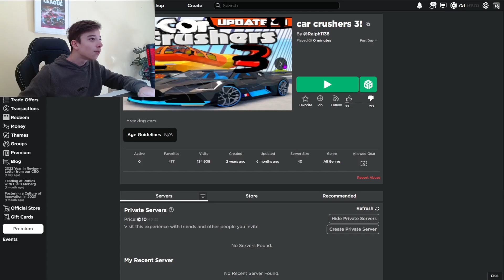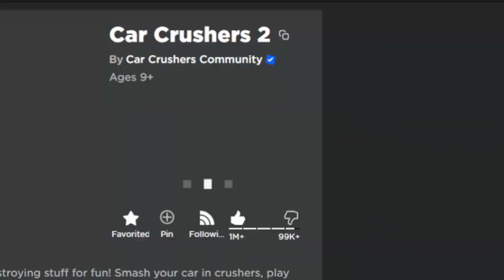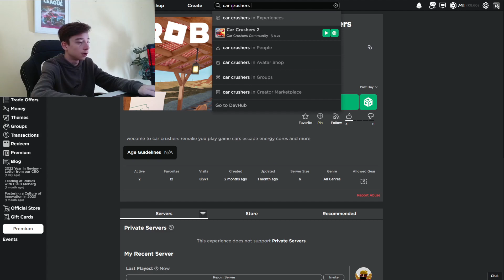ROBLOX CAR CRUSHERS 3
car crushers ripoff games are amazing